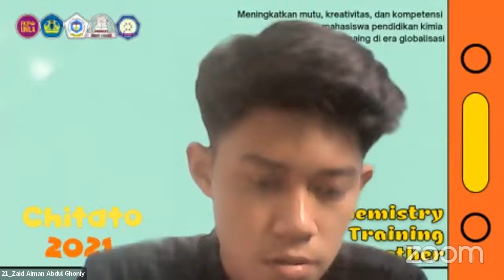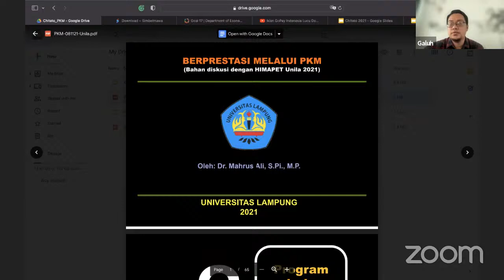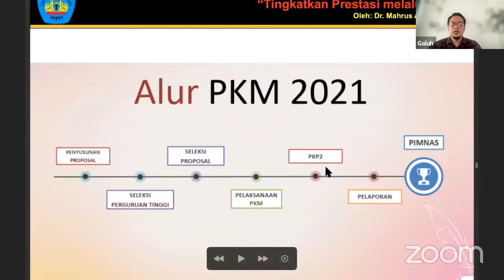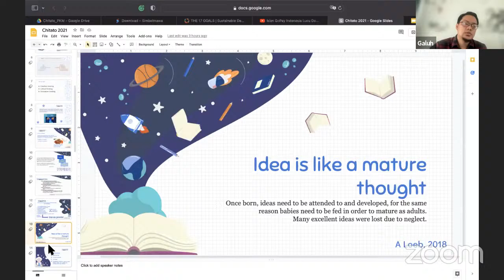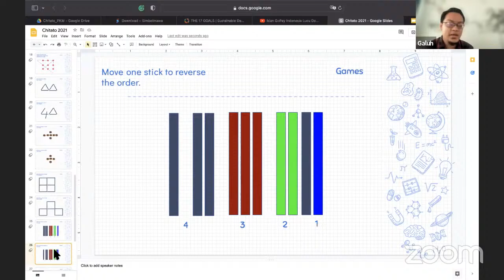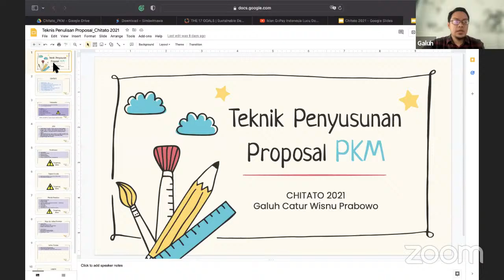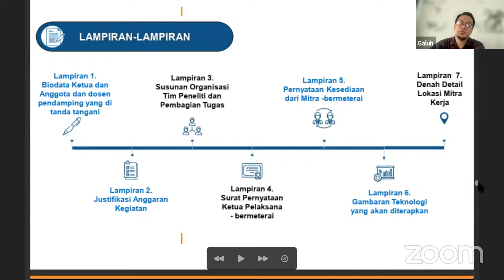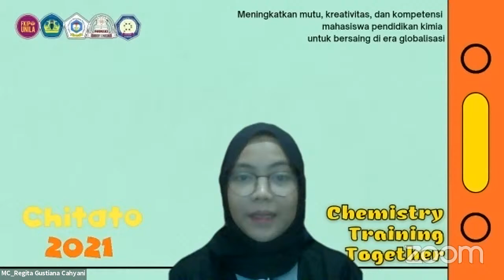Chemistry Training Together 2021 (Day 2 - Part 1)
Workshop Program Kreativitas Mahasiswa dengan tema "Membangkitkan Jiwa Kreatif dan Inovatif Mahasiswa Pendidikan Kimia dalam
Berkarya melalui Program Kreativitas Mahasiswa". Dengan pemateri:

- Bapak Galuh Catur Wisnu P., S. Si., M. Pd.
(Dosen Pendidikan Kimia Universitas Lampung)
- Venna Tristya N.,S.Pd.
(Alumni pendidikan Kimia Universitas Lampung sekaligus finalis PIMNAS 33)